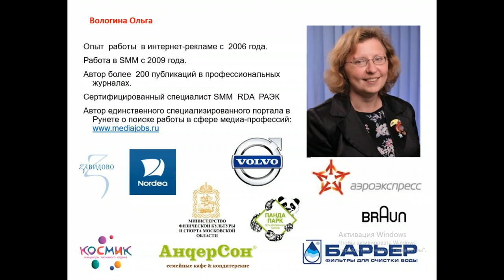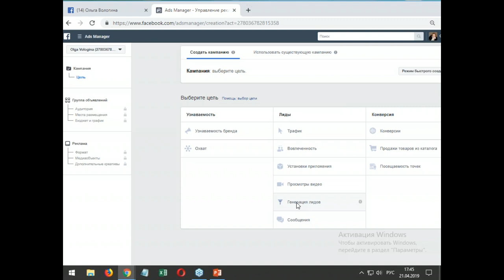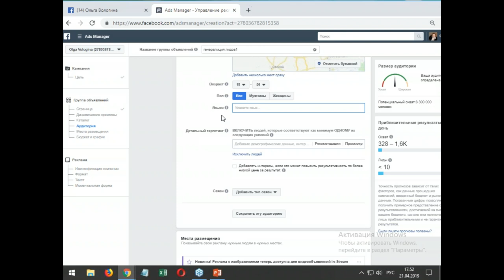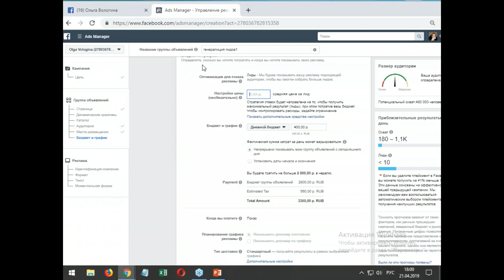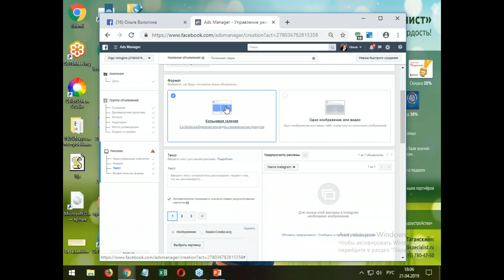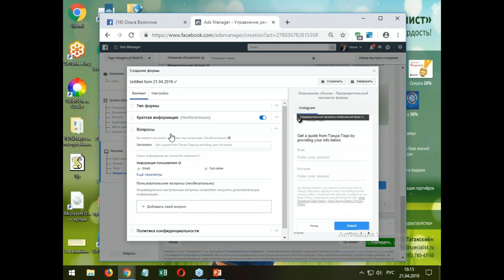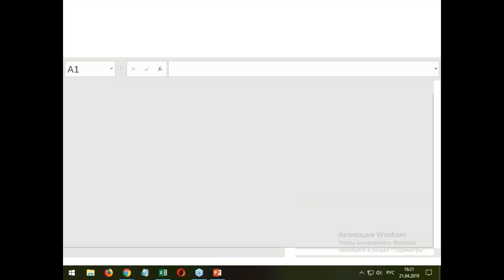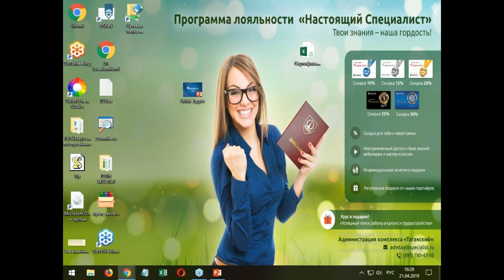Как настроить сбор данных в Instagram и получать больше клиентов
Темы мастер-класса:
- Тенденции продвижения в инстаграме в 2019 году,
- Возможности работы с аудиторией,
- Как подключить к вашему объявлению форму сбора данных,
- Как гарантированно получать клиентов в Instagram.